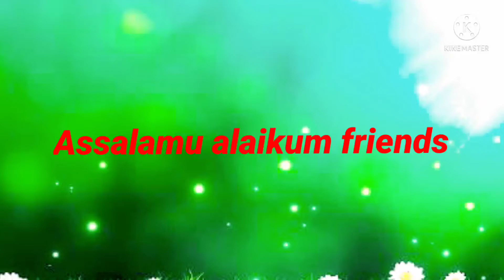Tomato jam ||How to make tomato jam at home